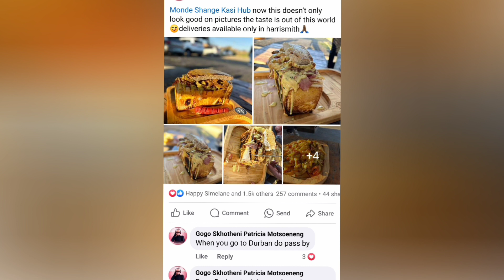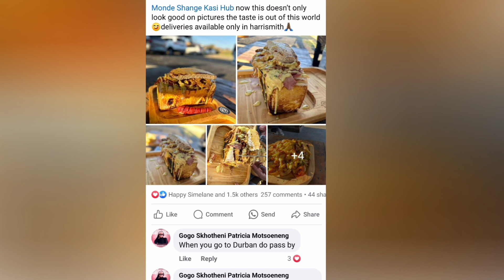Gogo skhotheni KOROBELA doesn't work